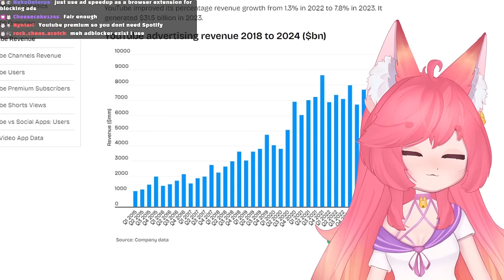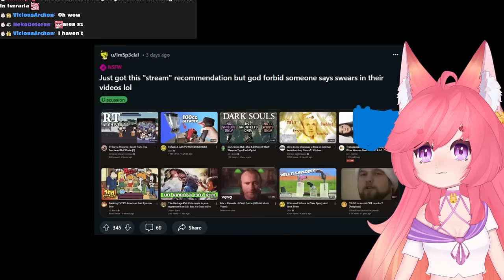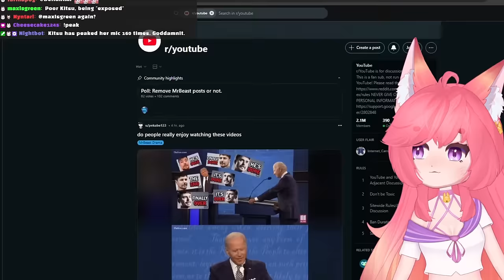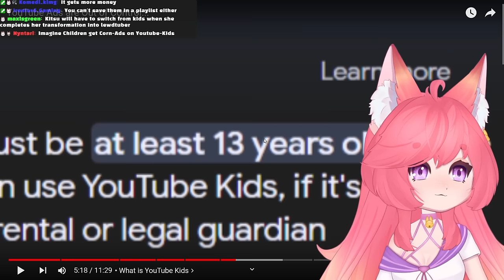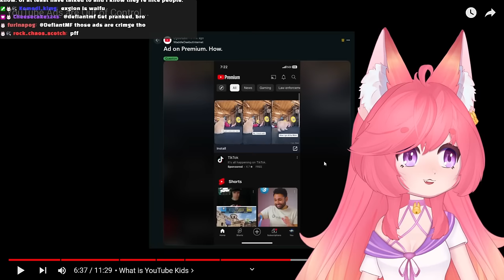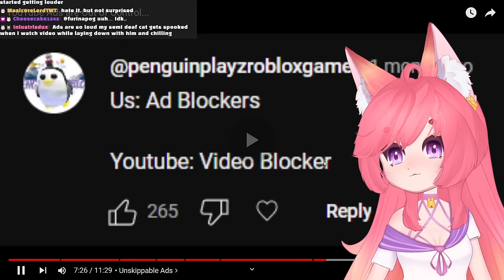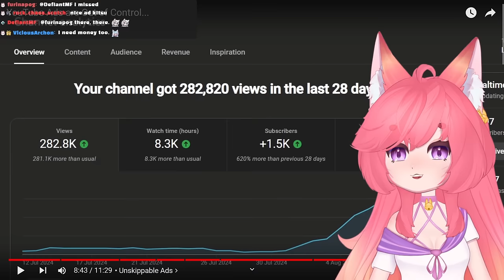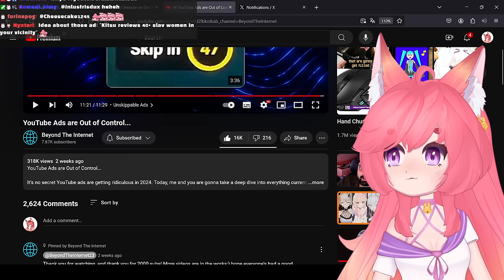YouTube Ads are Out of Control... | Kitsu reacts to Beyond The Internet | Vtuber Reacts